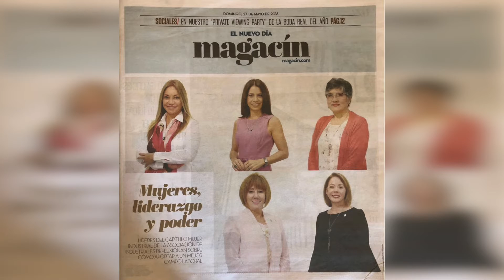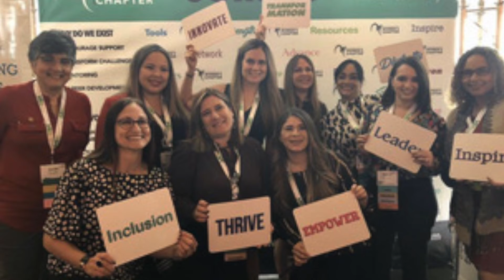Zulma Suarez honored member of IAOTP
Zulma Suarez selected as Top Director of the Year in Finance by the International Association of Top Professionals (IAOTP)